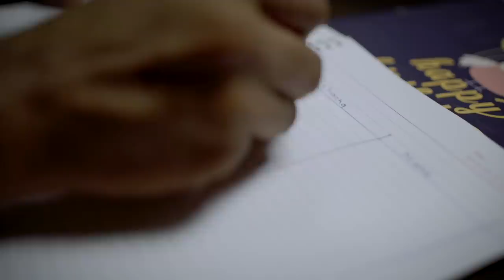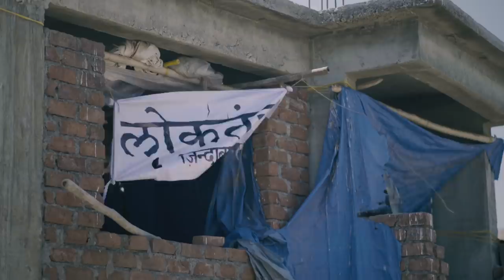Democracy | Short Film | Aditya Agnihotri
Sonu and Chintu have been waiting for this summer holiday trip. They are seeking new adventure this time. The night before the trip, Their father decides to plan each and everything in democratic mannerism. But what happens with them during the trip, changes their belief system forever about our Democracy. Would they be able to regain their belief again?

Watch Out "Democracy" A Film By Aditya Agnihotri

Cast- Siddharth Swami, Ritu Dalmia, Azinkya Mishra, Tryambak Shukla

Screenplay and Dialogues- Aditya Agnihotri, Ashutosh Agnihotri

Director of Photography- Adithya Rajagopalan Nair

Editor- Siddhant Dani,

Additional Editor & Colorist Yogi Chopra,

Sound Design- Gautam Keswani

First Assistant Director- Aashish Khandelwal

Director’s Assistant- Vinayak Gupta

Assistant Director- Siddhant Dani, Madhur Berde, Anuradha Vishwakarma

Sound Recordist -Ashok Kalindi

Look Department - Shaikh Sajid Ali

Camera Vendor- Bless Equipments (Ravish), Rizwan Shaikh, Ashish Kumar, Jitendra Singh

Light Vendor- Ranjeet Singh (Gaffer), Ajoy Samanta, Amar Samanta, Laxmikanta Dhara

Location- Parul khare, Abhas Lohani, Arka Sharma

Car Support- Sufiyan (MK Cars), Lucky Mukhtiyar Khan

Special Thanks-Adv. Subhash Chandra Sony, Sandeep Singh Rana,

Executive Producer- Vishal Bhagwat,  Production Assistant- Sagar Talegaonkar, Production Accountant - Ram S. Pradhan

Associate Producer- Arka Sharma, Creative Head- Abhishek Gautam

Co-Produced by- Vipul Choudhary,
Co-Production (Mandala Films)- Yogi Chopra, Vivek Shah

Produced By- Vinay Mishra, Preety Ali, Pallavi Rohatgi, Raghavan Bharadwaj